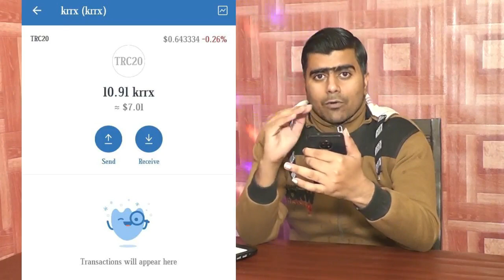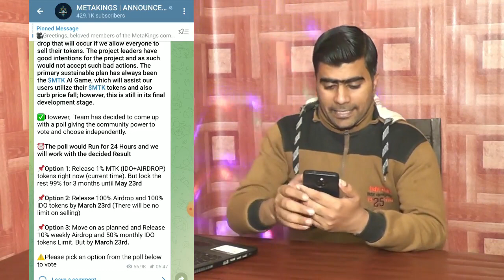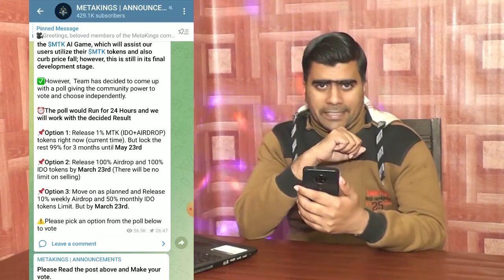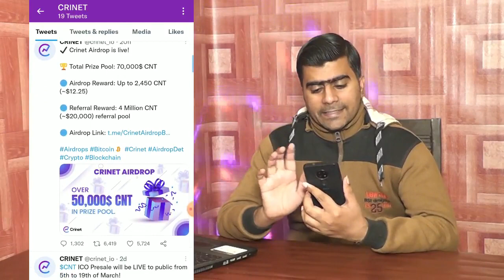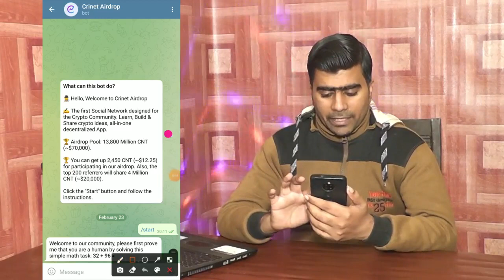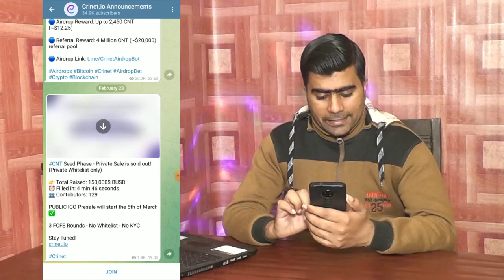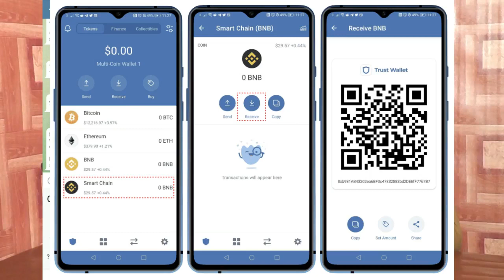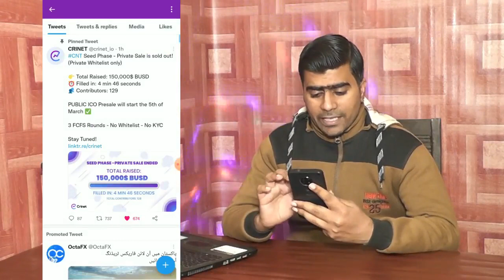How to Swap Exchange Withdraw MTK Metakings IDO Airdrop Trust Wallet latest Update Scam Legit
KRXX AIRDROP VIDEO

cryptocurrency market,
tron cryptocurrency,
cryptocurrency exchange,
cryptocurrency to invest in,
upcoming cryptocurrency,
online earning,
fiat currency,
coinmarket,
best cryptocurrency,
best crypto wallet,
airdrop crypto,
airdrop coin,
airdrop trust wallet,
airdrop token,
airdrop free,
NFT explained,
nft crypto,
free airdrop token 2022,
free airdrop, latest airdrop,
airdrop bnb,
How to Earn Money Online in Indian,
Earn Free money New App,